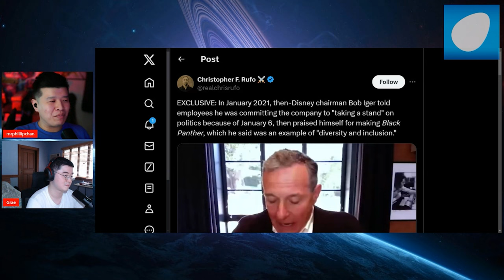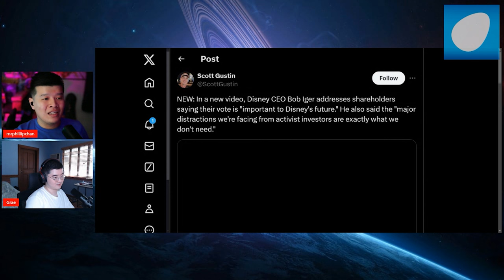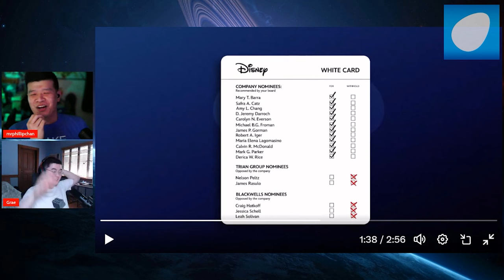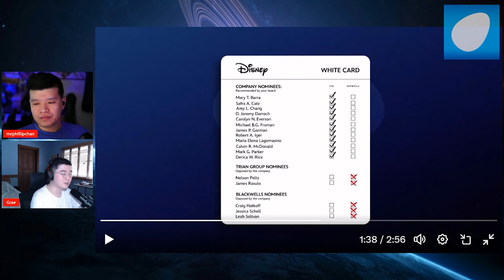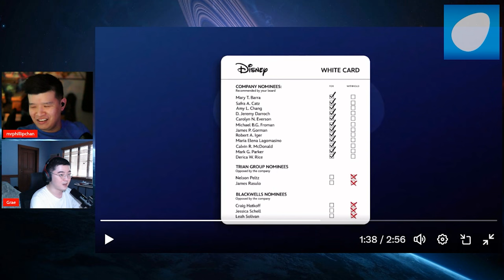Disney CEO Bob Iger Draws His WHITE CARD! Brazenly Tells Shareholders to NOT VOTE for the OPPOSITION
Bob Iger is getting desperate to continue to stay in power in Disney. His ego is so high up that he has become so far out of touch with reality. Recently, he has even gone as far as telling shareholders not to vote for Nelson Peltz in the incoming voting of the board for the Walt Disney Company. The battle to save Disney is about to be intense!